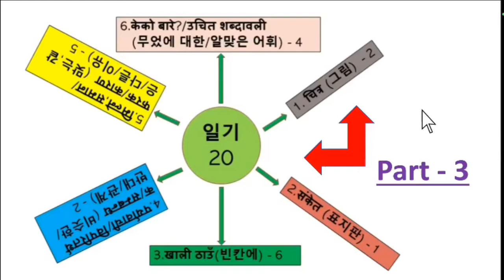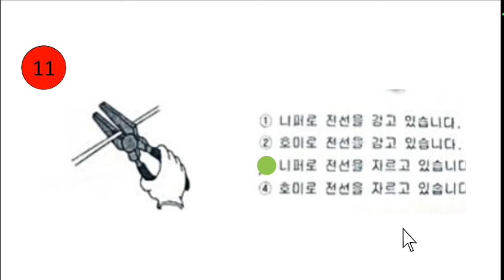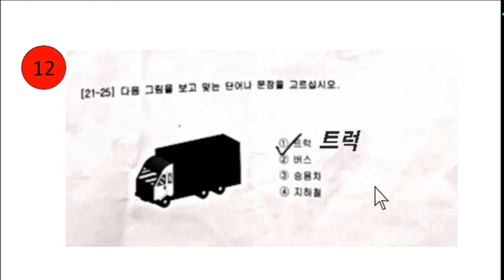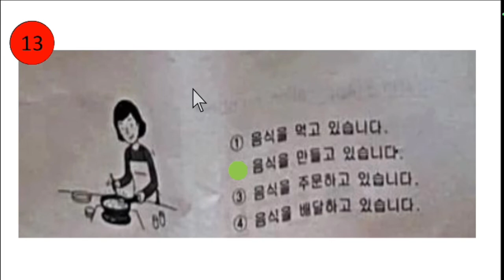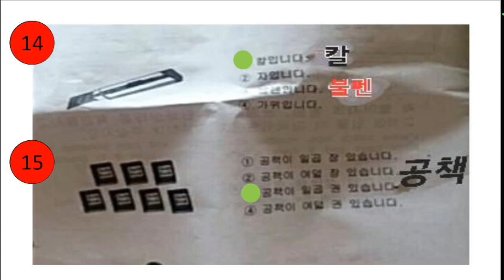EPS-TOPIK UBT EXAM QUESTION SOLUTION 그림 Part-3|परीक्षामा आएका महत्वापूर्ण प्रस्नकाे समाधान#한국어공부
all news about eps Korea neapal  hard,

eps korean bhasa pass garnako lagi chine important 문화,정보